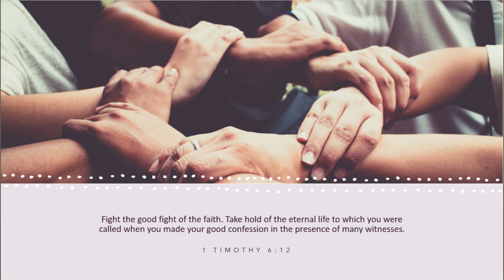Devotional Update 8.24.23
Fighting the Good Fight...With Jesus on Your Side